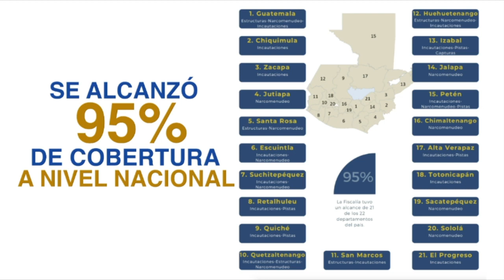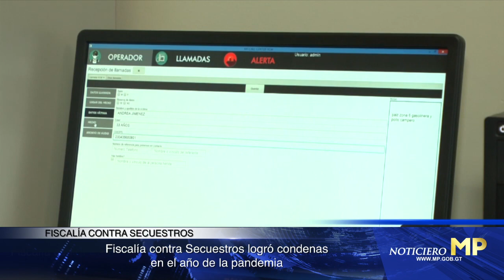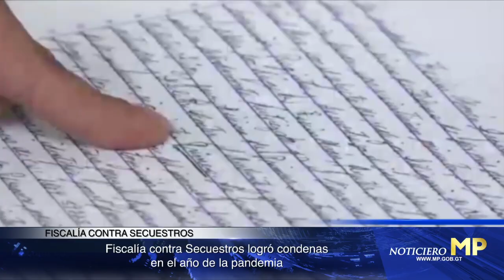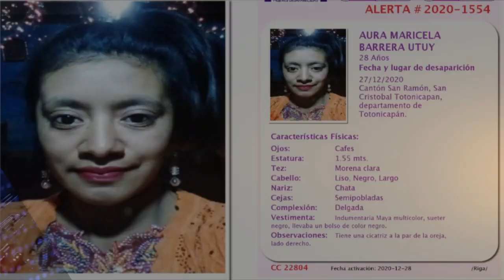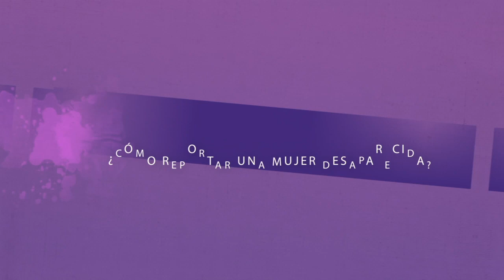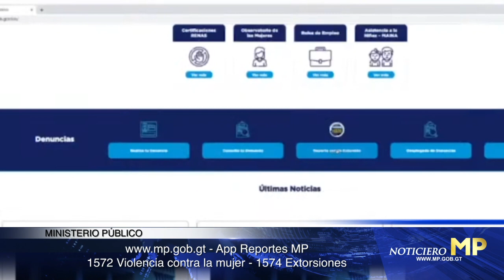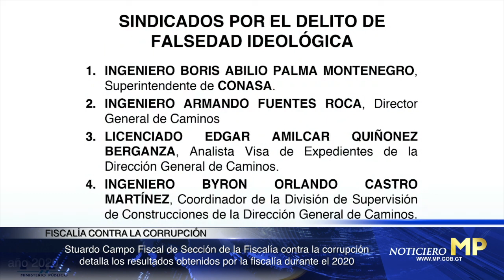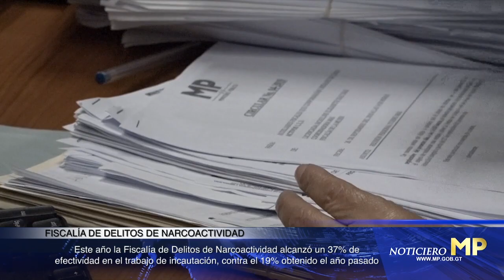MP al Instante